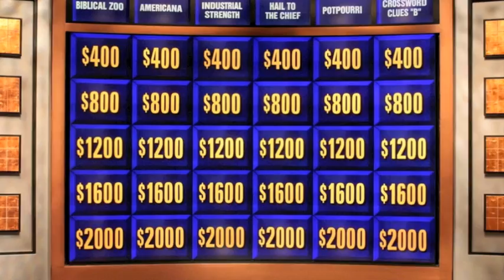IBM: Watson and a Smarter Planet (Brandi Boatner Interview)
BU PRSSA's own Social Chair Maurice Rahmey and PR Advanced Coordinator Virginia Soskey interviewed current IBM-er and PRSSA National Past President Brandi Boatner about IBM's Watson Project.